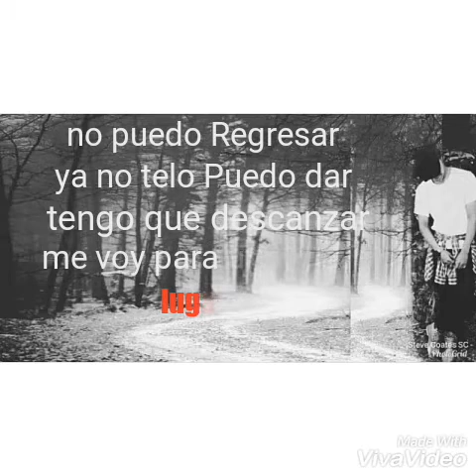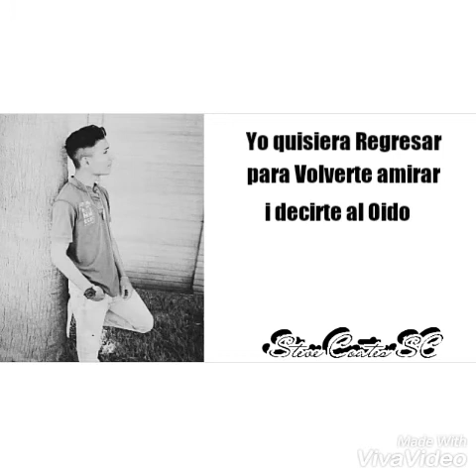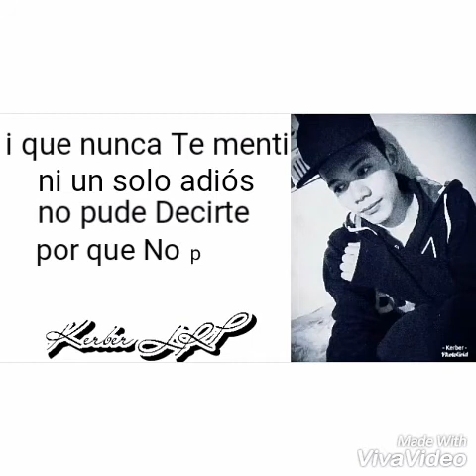Quisiera Regresar - Steve Coates SC ft Kerber LRP❤